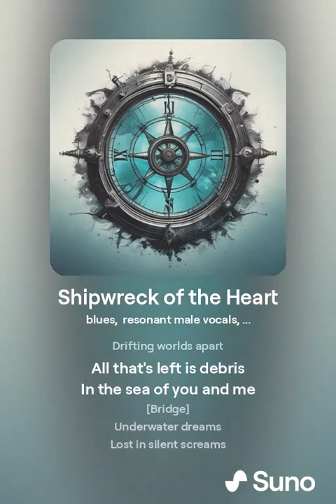Shipwreck of the Heart (Blues)